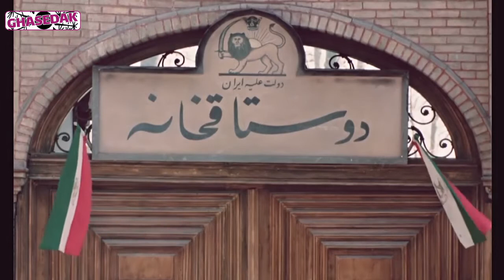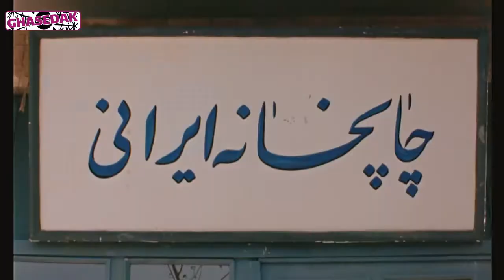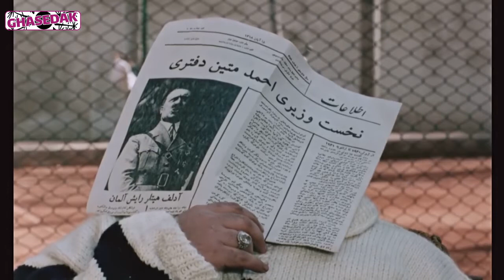Serial Dar Chashme Bad - Part 6 | سریال در چشم باد - قسمت 6